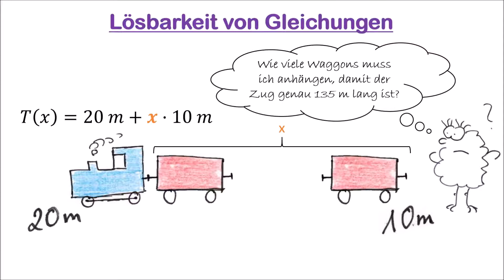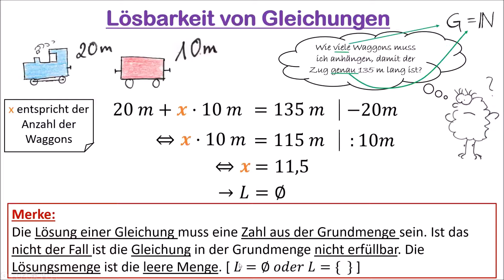5.5 Lösbarkeit von Gleichungen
Kann der Zug wirklich 135m lang sein? Dieser Frage stellt sich Kiwi in diesem Video zu Lösbarkeit von Gleichungen